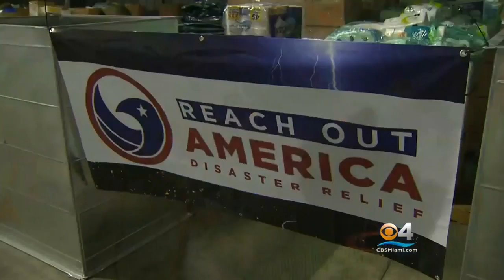Miami's Puerto Rican Community Gathers In Wynwood To Plan Help For Island